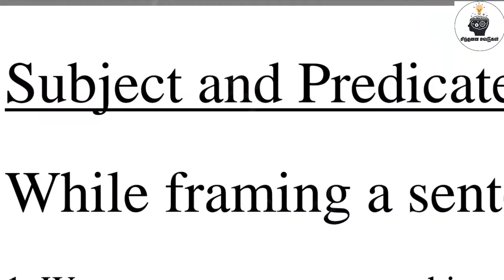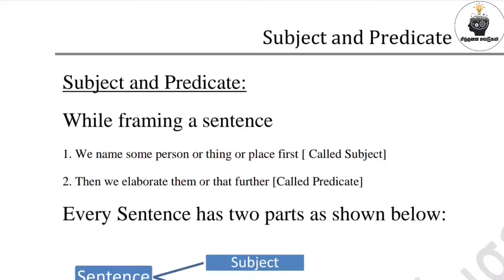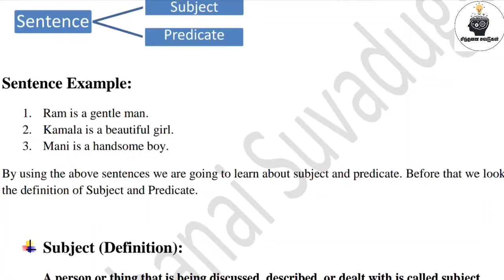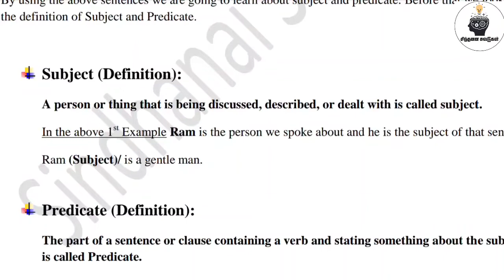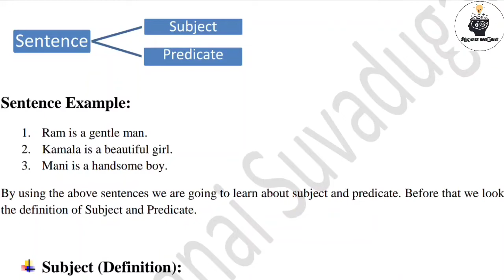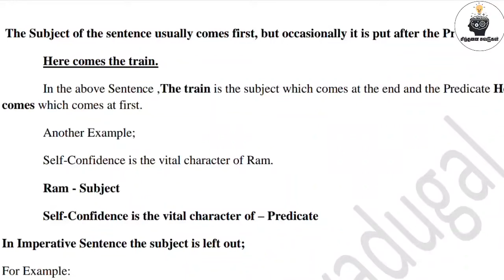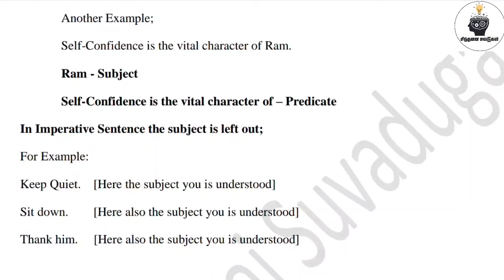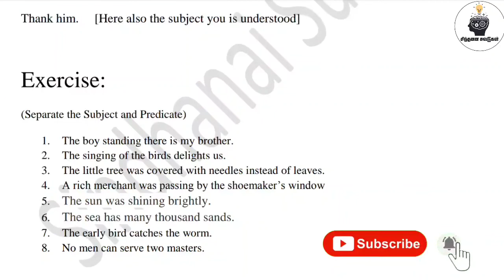English Grammar Part 2 | Subject and Predicate| Sindhanai Suvadugal |Tamil | Mahas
English Grammar Part 2 | Subject and Predicate | Sindhanai Suvadugal

Learn English Grammar with Sindhanai Suvadugal